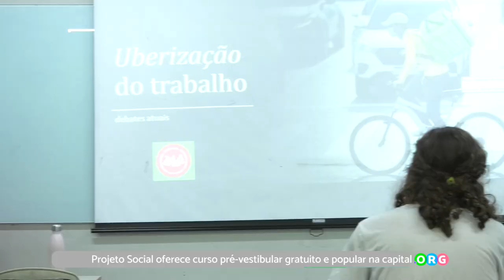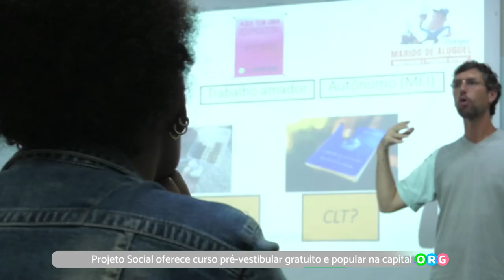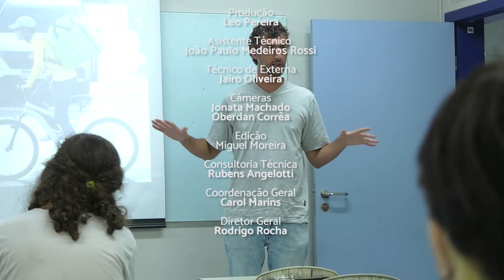PGM 218 - Ponto Org - Cursinho do Zinga - 20/06/23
Projeto Social oferece curso pré-vestibular gratuito e popular na capital.

O Cursinho do Zinga é um pré-vestibular gratuito e popular localizado no bairro Ingleses, em Florianópolis. O projeto oferece uma educação acessível e de qualidade para capacitar os estudantes contemplados a ingressarem numa universidade. Em funcionamento desde março de 2019, mais de 200 alunos já passaram pelo projeto e dezenas foram aprovados em instituições como UFSC e UDESC. Em 2023, as aulas se iniciaram no dia 06 de março, com duas turmas de extensivo na Escola Básica Prof. Herondina Medeiros Zeferino, no período noturno, onde de segunda a quinta são lecionadas as matérias exigidas nos vestibulares convencionais e na sexta um conteúdo da atualidade que estimule o pensamento crítico e cidadão. Tudo isso é realizado por meio de uma equipe organizacional de professores, estudantes, designers e comunicadores que acreditam no poder da educação para transformar positivamente a sociedade. Mais do que oferecer uma capacitação para passar em provas vestibulares, o Cursinho do Zinga deseja promover um desenvolvimento da comunidade, estimulando práticas cidadãs aliadas a criticidade e consciência.